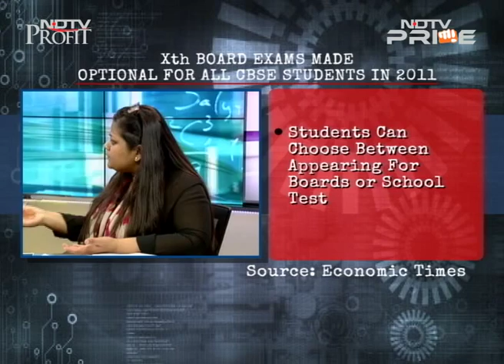Xth boards: Essential or unnecessary burden?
Poor performance on exams taken too early in schooling can affect self-esteem. Of course, better performance can be motivating and contribute positively to self-image. What do you see exams as? - A challenge for yourself or something that should be Optional? Should the sleepless nights over Class Xth board examinations remain optional? Or should they be made compulsory again? In this episode of Heads Up we debate.